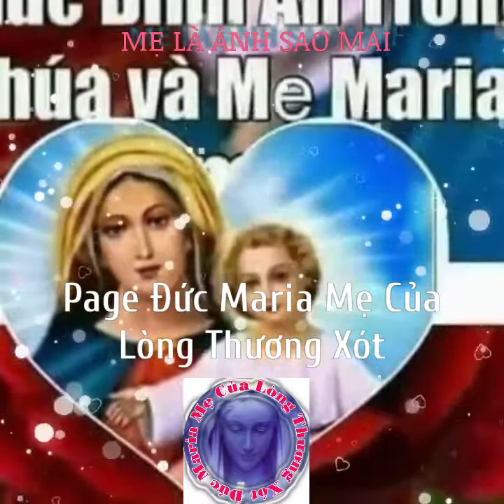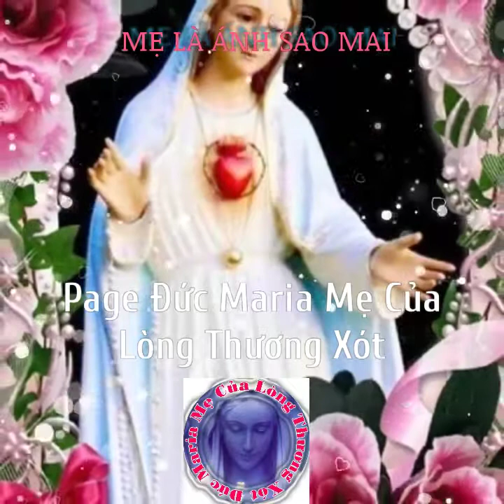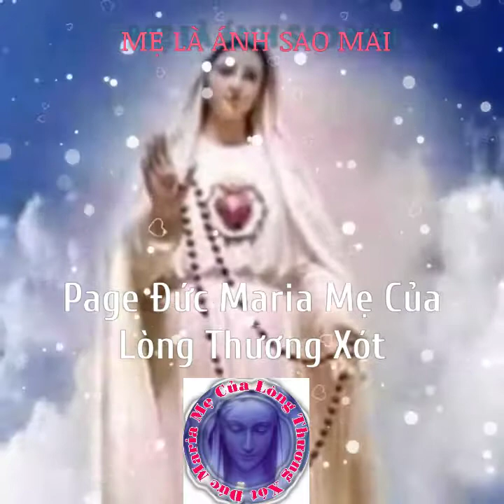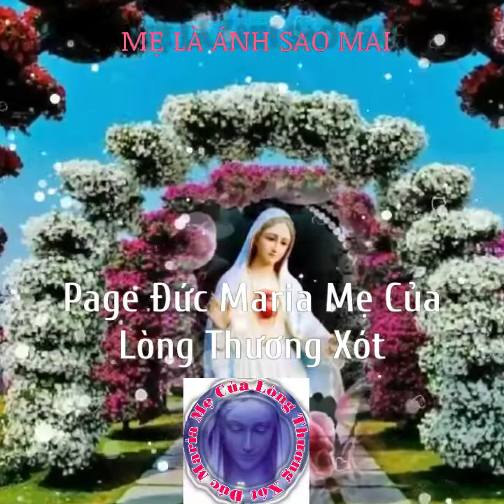MẸ LÀ SAO MAI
Sr. Trinh Nguyên

1. Ma-ri-a Mẹ là ánh Sao Mai luôn soi bước con trên đường đời, yêu thương đỡ nâng con từng ngày trong tình mến thương ôi Mẹ từ nhân. Mẹ ơi! xin dẫn bước con vào tình yêu, yêu Chúa yêu mọi người, yêu mãi đến trọn đời, xin Mẹ giúp con sống trọn tình mến yêu.

2. Ma-ri-a Mẹ là hiền mẫu khiêm cung, xin cho chúng con trên đường đời, yêu thương đắp xây tình người để được sống vui trong tình Mẹ yêu. Mẹ ơi! Mẹ rất đáng muôn lời tụng ca, Mẹ thắm xinh tuyệt vời, không vướng nhơ tội truyền, ôi Mẹ khiết trinh sáng ngời phúc vinh.

ĐK. Ma-ri-a Mẹ đầy ơn phúc, Ma-ri-a Mẹ Đấng Cứu Thế, con xin tán dương danh Mẹ, Ma-ri-a Người Nữ tuyệt vời. Xin thương con ở nơi dương thế đang gian nan nguyện Mẹ thương đến con thơ ngóng trông nơi Mẹ đưa con về bến bình an.